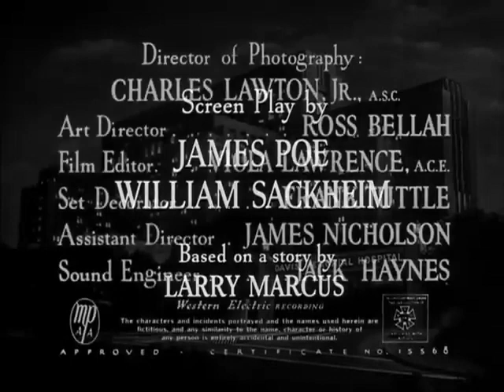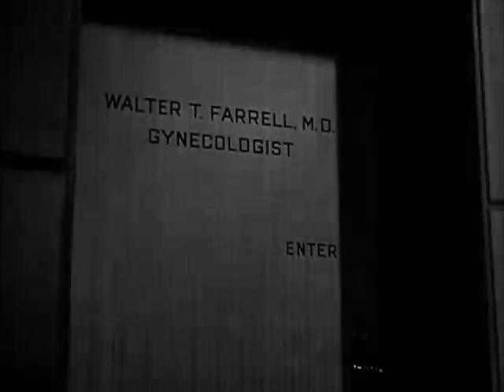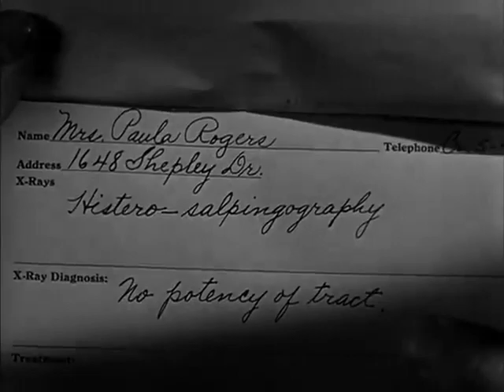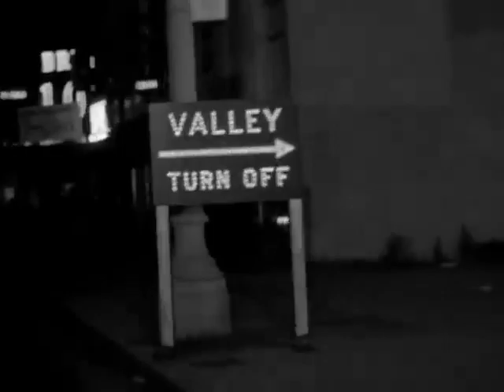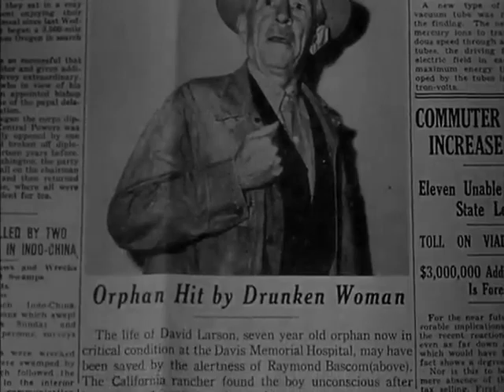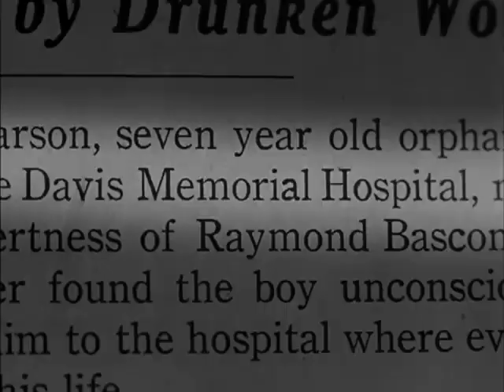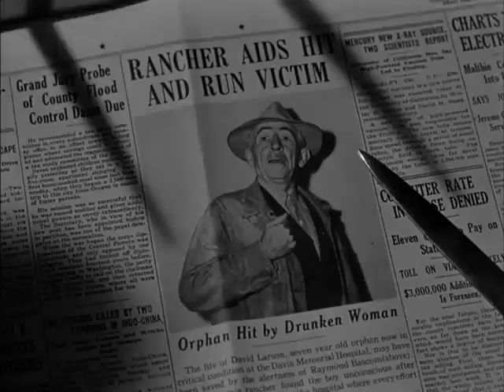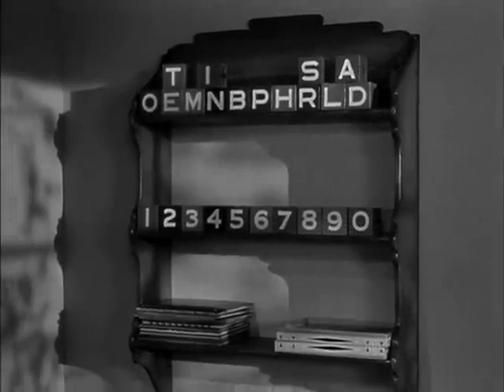Paula 1952 - drama, classic, full movie, Loretta Young, Kent Smith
Distraught after her second miscarriage & learning definitively she could never have children Paula, while driving at night, accidentally injures a child.